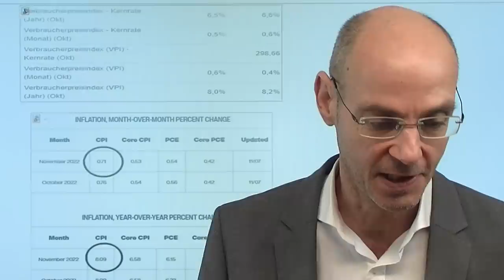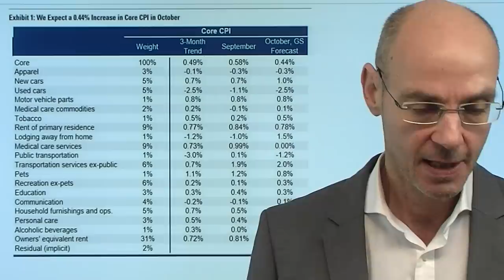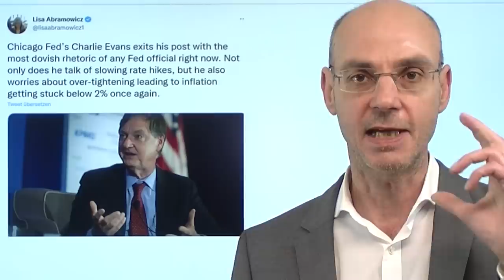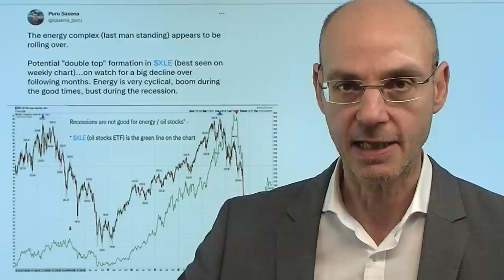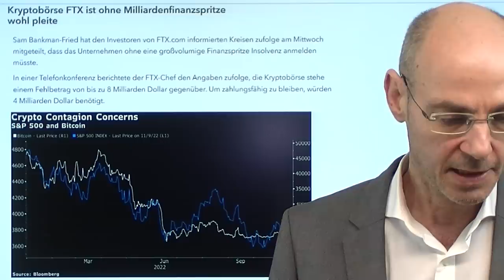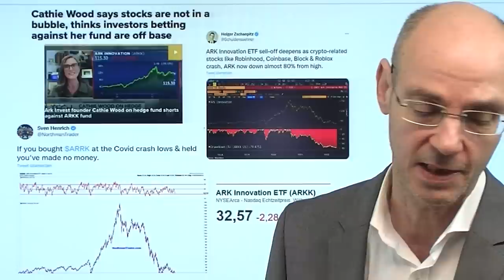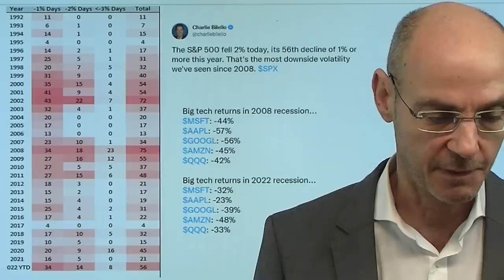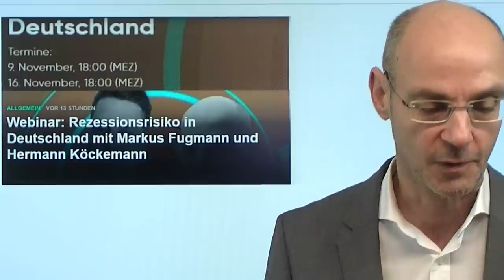Inflation: Wie reagieren Nasdaq & Co auf die Daten heute? Videoausblick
Hinweise aus Video:

1. FTX-Krise: JPMorgan – Kryptomärkte stehen vor einer Kaskade an Margin-Calls

2. Donald Trump verliert die US-Zwischenwahlen

Heute kommen die neuen Daten zur Inflation in den USA - wie werden Nasdaq & Co darauf reagieren? Gestern ein Ausbruch des Angtsbarometers VIX nach oben, der Dow Jones scheitert an einer wichtigen Trendlinie und bildet negative Divergenzen aus, einstige Nasdaq-Highflyer-Aktien wie Tesla sind stark unter Druck und haben noch viel Fall-Potential. Dazu die Krypto-Turbulenzen um die absehbare Pleite der Krypto-Börse FTX: das ist eine schwierige Gemengelage für Nasdaq und andere US-Indizes. Selbst wenn die Märkte heute nach den Daten zur Inflation in den USA steigen sollten, ist also weiter Vorsicht angebracht: solche Anstiege sind wahrscheinlich vorerst weiter Verkaufsgelegenheiten..